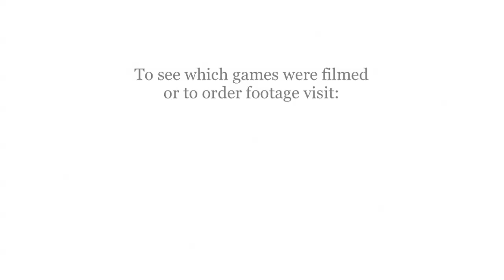LAX+ NE Showcase 2012 Highlight Reel